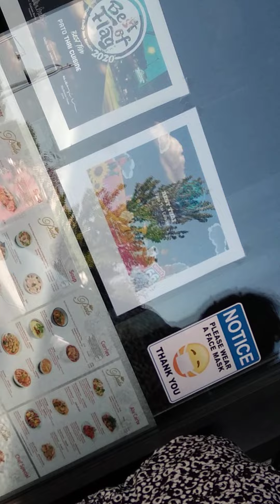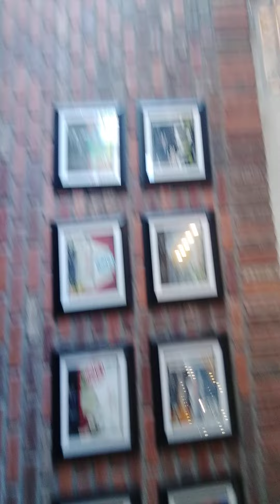Medicine Man Herbal Darryl 🏜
Impacted & Inspired by to come out from within himself and podcast to the World is Medicine Man Herbal Darryl.
(Ma'Asyim/Acts of the Apostles 12, 13 & Psalm 136)